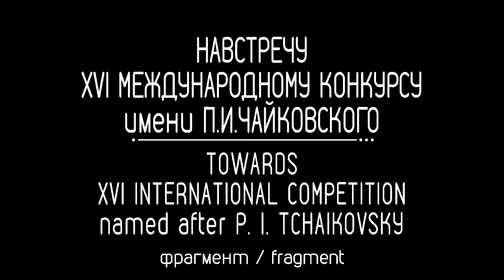Навстречу Международному конкурсу им. П.И.Чайковского Арсений ТАРАСЕВИЧ-НИКОЛАЕВ (Рахманинов)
А.Тарасевич-Николаев исполняет Этюд-картину ре мажор, соч. 39. №9 С.Рахманинова